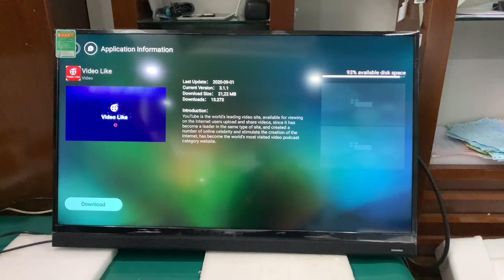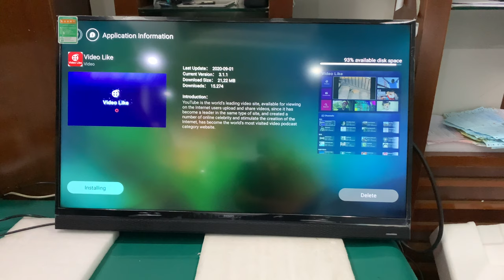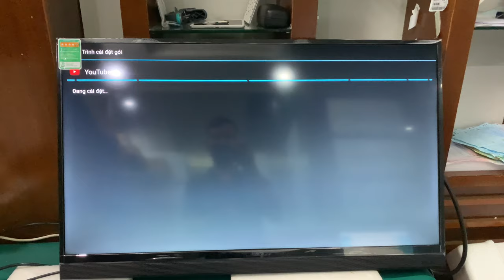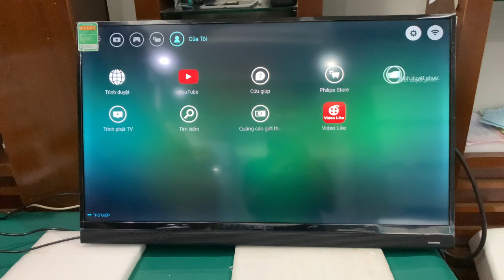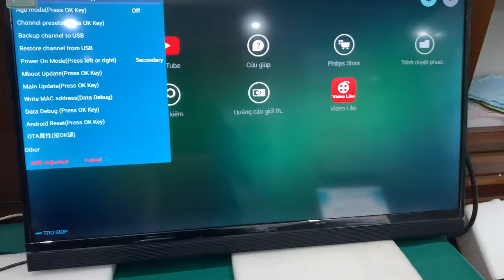Hướng dẫn cài đặt ứng dụng xem Youtube trên Tivi Philips Series 5800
Một số khách hàng đang gặp lỗi vào xem youtube bằng ứng dụng SmartYoutube bị lỗi đang dùng tự out khỏi ứng dụng, không load được ứng dụng và một số lỗi khác thì đây là hướng dẫn để khắc phục các lỗi này trên các tivi Philips Series 5800 đang bán trên thị trường.